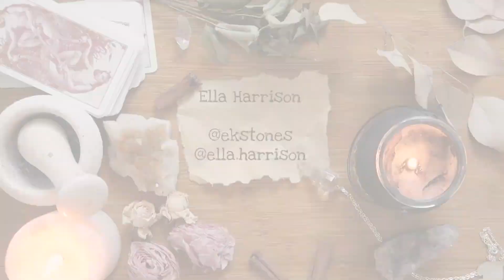How long have I been Wiccan for? Is Wicca stressful? || Q&A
Hey there beans!
Just a chitchatty Q&A video, perhaps a bit rambly :D I hope you like it!
Ella xx

Instagram ☞ @silverferncrystals